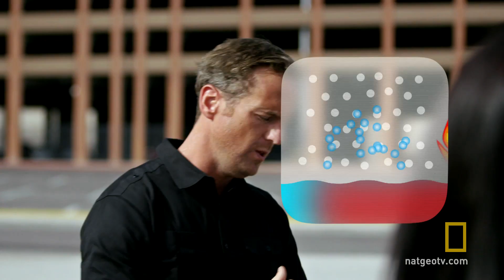Passing Gas | National Geographic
Can a runner and a bicyclist beat a speeding trail of gasoline flames?